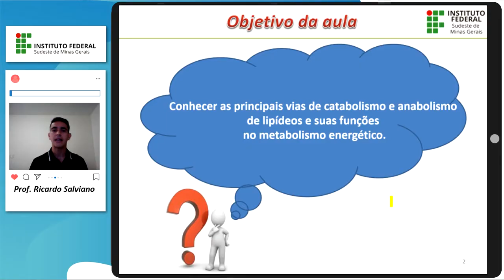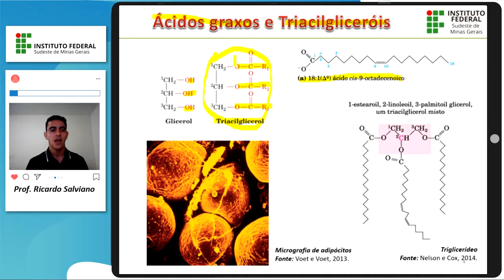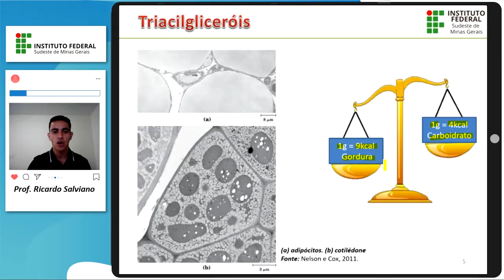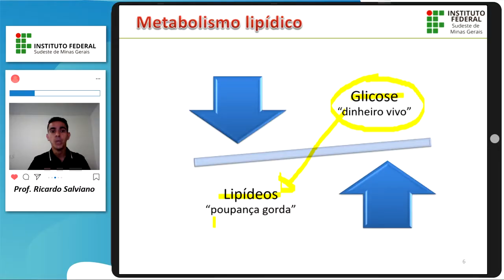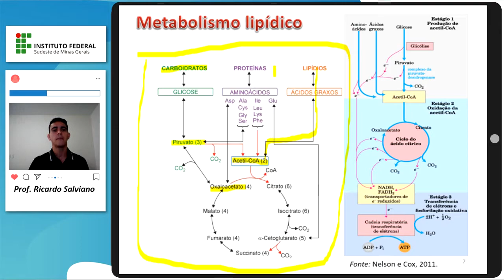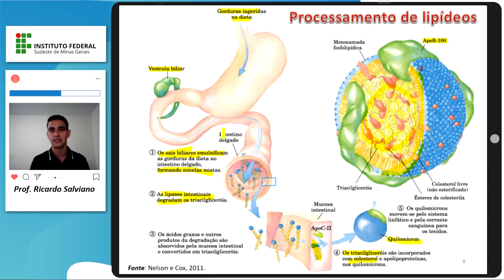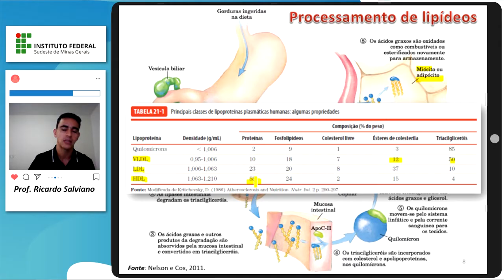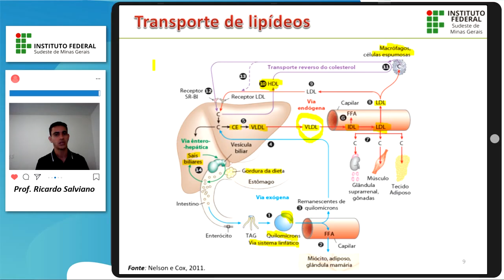Metabolismo de lipídeos - parte I (Introdução, absorção e transporte de gorduras)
Nesta videoaula é abordado os aspectos inicias do metabolismo de lipídeos. Nela também é apresentado a fisiologia para absorção de lipídeos da dieta e  os processos de transporte de gorduras na corrente sanguínea por auxílio de lipoproteínas (Quilomícrons, VLDL, LDL e HDL)